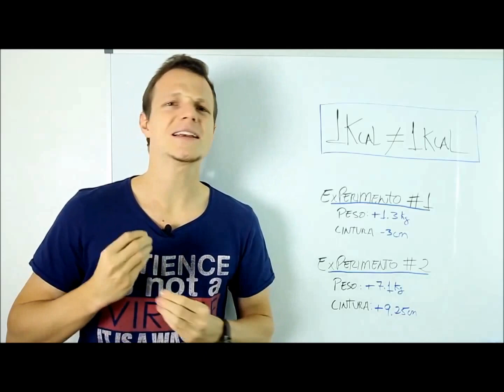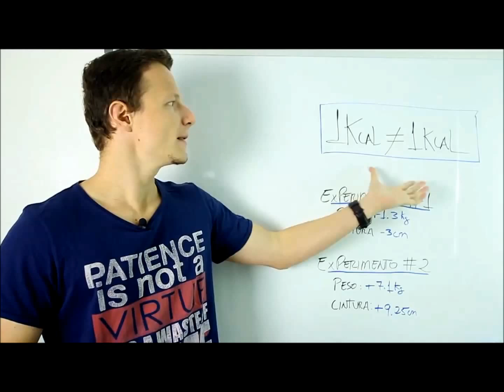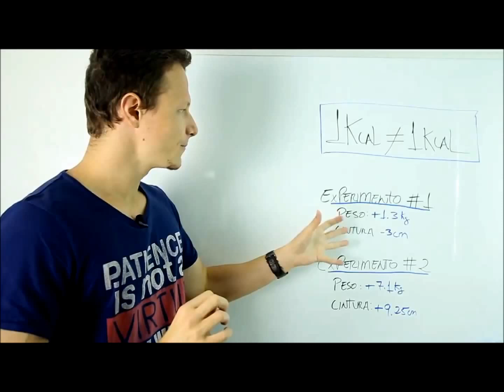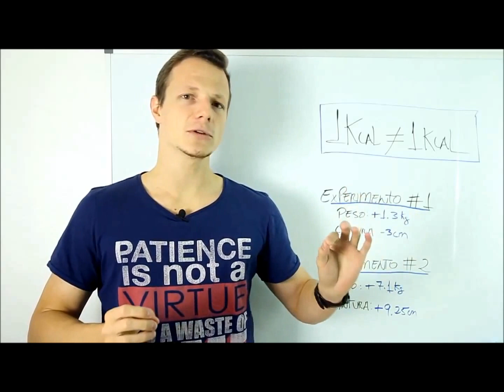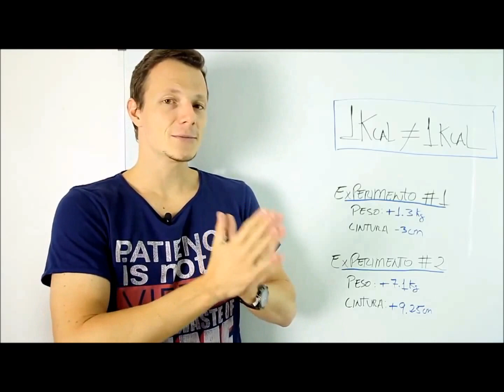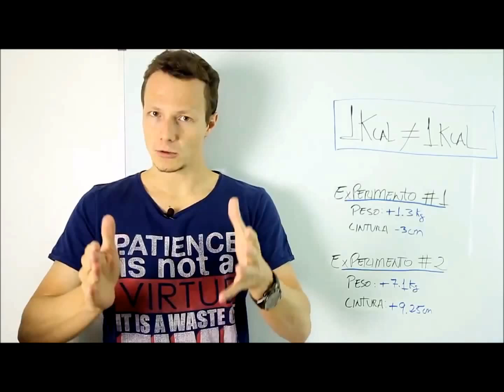Como Emagrecer Sem Dieta?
Você pode achar que já tentou de tudo, ou já viu de tudo, quando se trata de emagrecimento, tendo uma história cheia de altos e baixos, tentando novas dietas a toda hora. Saiba a verdade sobre como emagrecer de forma saudável e sem sofrimento. Acesse agora e saiba mais: emagrecer de verdade,emagrecer comendo de tudo,emagrecer rápido,emagrecer com saúde,emagrecer em uma semana,dietas para emagrecer,dieta dos pontos,emagrecer urgente,como emagrecer,sopa emagrecer rápido